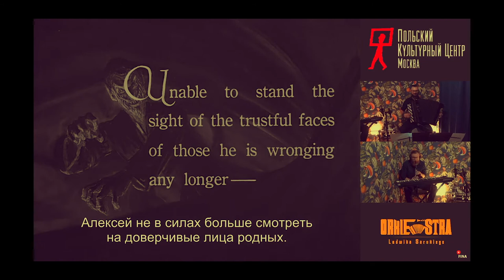Orkiestra Ludwika Sarskiego - Pola's Riddle (Behind the scenes)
Z wielką radością przedstawiamy Państwu krótką relacje z tego co się działo za kulisami naszego koncertu, który mieliśmy przyjemność wykonać oraz transmitiwać online na zaproszenie Instytutu Polskiego w Moskwie // Польский культурный центр в Москве

Utwór "Pola's Riddle" pochodzi z polskiego filmu niemego "Bestia / The Polish Dancer" z 1917 r. w reż. Aleksandra Hertza, do którego skomponowaliśmy własną muzykę.

Koncert zrealizowali: Marcin "Bystry" Bystrzycki oraz Kacper Skóra.
Dźwięk i wideo: OLS
Materiały pochodzą od Martyna Chojnacka oraz Marcin "Bystry" Bystrzycki

We are very happy to present you a short account of what was happening behind the scenes of our concert, which we had the pleasure to perform and broadcast online at the invitation of the Polish Institute in Moscow // Польский культурный центр в Москве

The song "Pola's Riddle" comes from the Polish silent film "Bestia / The Polish Dancer" from 1917, dir. Aleksander Hertz, to whom we composed our own music.
Audio and video: OLS